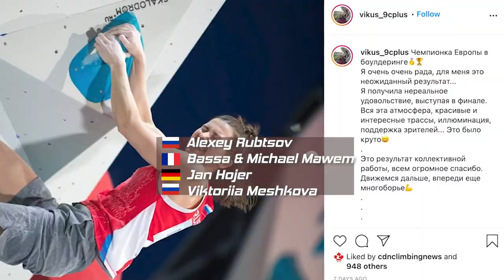Pro Competitive Team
We are so proud to introduce you to our Pro Competition Team!

Alexey Rubtsov - Russia
Bass Mawem - France
Jan Hojer - Germany
Micky Mawem - France
Victoriia Meshkova - Russia

Best of luck to our team!!

Video: Three Peak Films